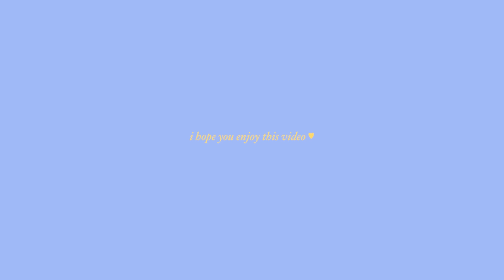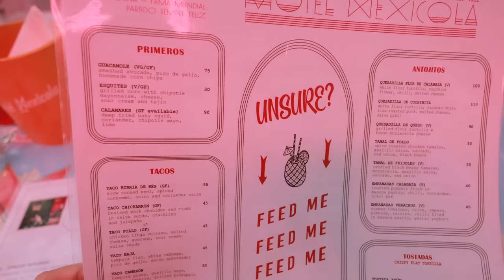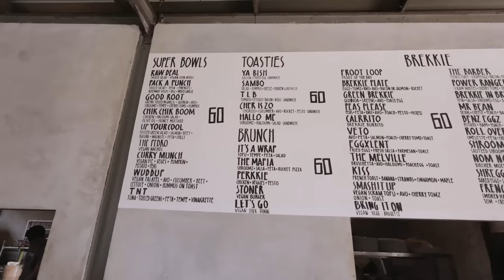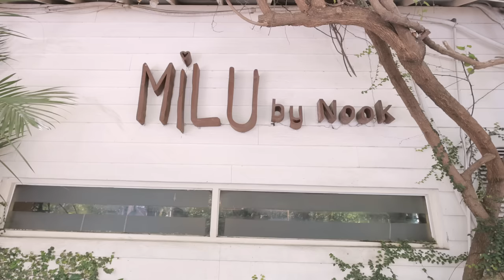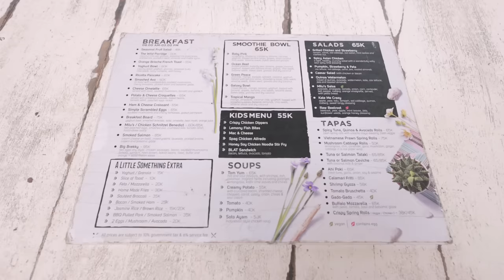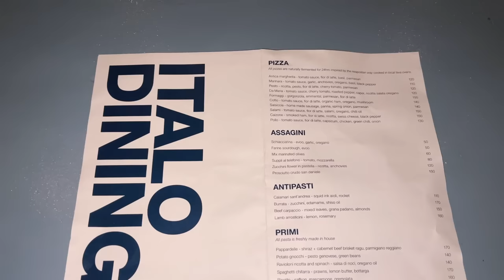BALI TRAVEL VLOG🏝 THINGS TO DO IN CANGGU ｜surfing, cafe, airbnbtour, beach club 🏄‍♀️✨🏖👙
Itinerary
Motel Mexicona
Crate Cafe Canggu,
Canggu Surfing Beach,
Milu By Nook Canggu,
La Brisa Beach Club
Da Maria Italian restaurant and bar